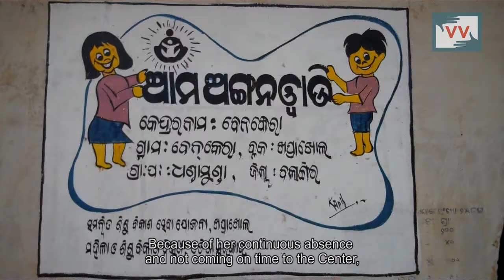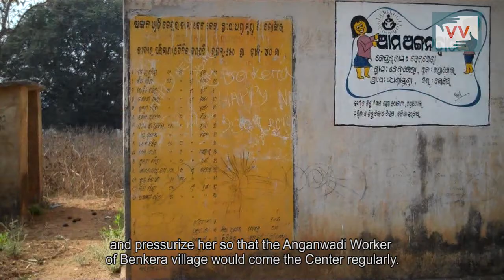Aganwadi Without Worker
Aganwadi worker takes advantage of gaps in monitoring system and provides services on her whims amd fancy. Lambodhar Takri reports from Bolangir district in Odisha.